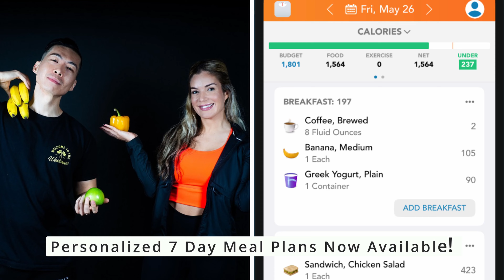Trying Indian Food For The FIRST Time In Years!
💊 Supplements:
Transparent Labs Supplements (Save 10% with code: BRINGTHESHREDS)

🙋🏻‍♂️Who Am I:
I'm Louis Ha Fa Sho, you know how we do! I'm an online fitness coach who loves good eats as much as getting fit. What makes my food reviews one-of-a-kind? I analyze the calories, protein, carbs and fats, so you can still enjoy your favorite foods while losing weight. I offer one on one coaching and custom meal plans.

💻 My weekly blog shares insider tips on achieving your goals through flexible dieting